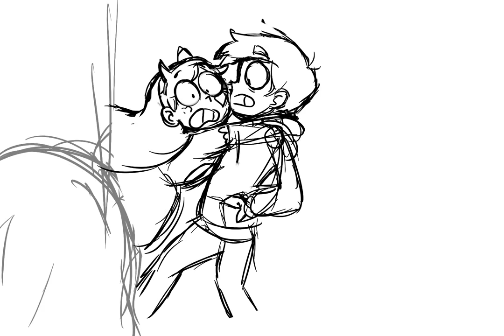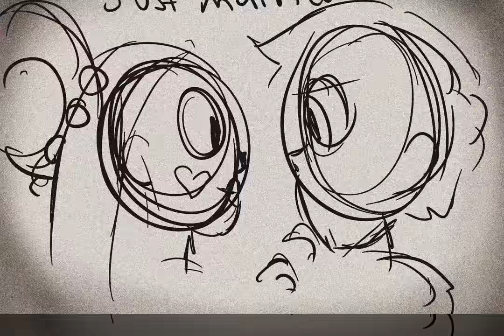DDLC Forever x SVTFOE animatic (Unfinished)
This is the DokiDoki song made by 0r30. The characters are from Daron ^^
This is my second animatic. I wanted to finish it really bad, but I learned that I can't monetize if I make fanart. It's very heart breaking but I need to save up so I can go to college. So no more vids for now. Again sorry its unfinished, and took  so long. I have carpal tunne